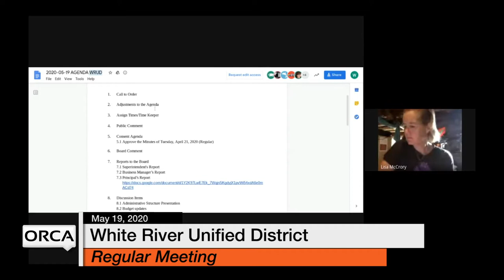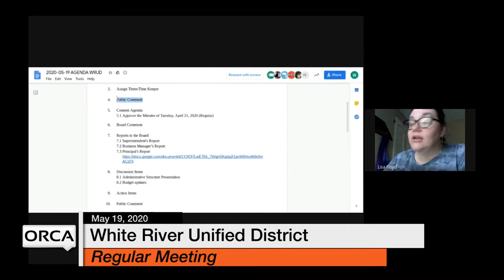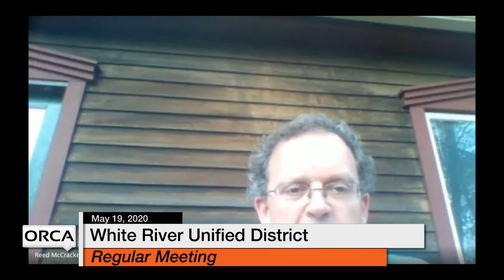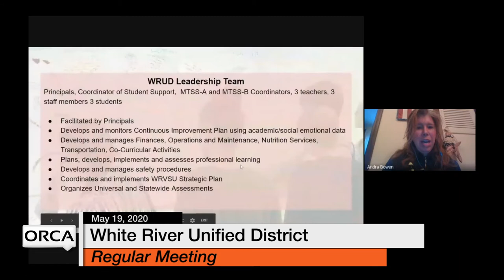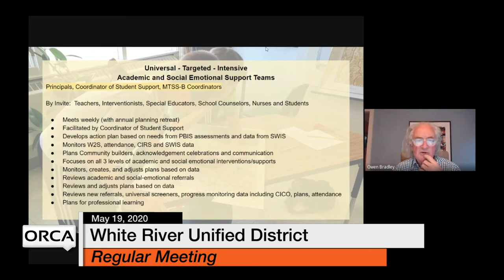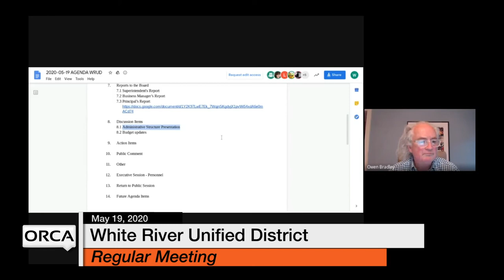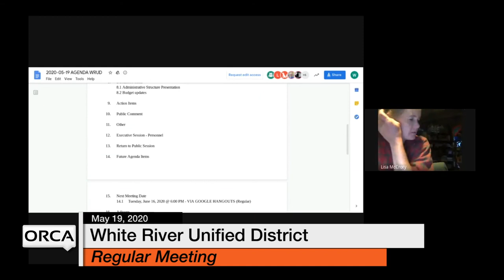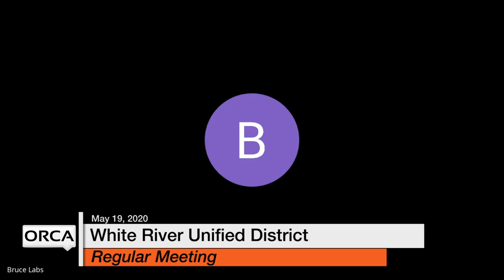White River Unified District Board - May 19, 2020